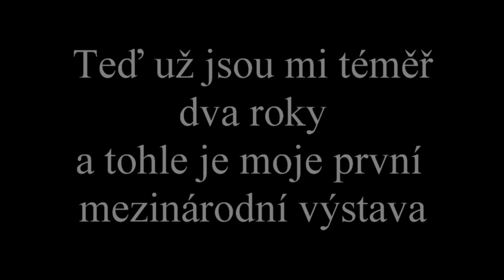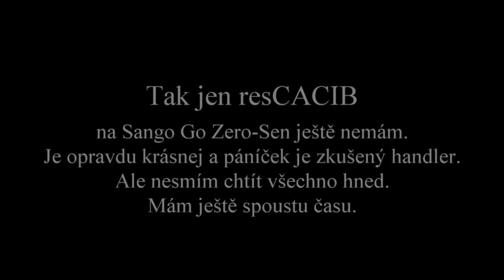Aruto Prag Expo Dog CACIB 02 12 2018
Aruto Go Asagiri
Akita inu, dvouletý pes
Prague Expo CACIB 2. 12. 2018
Chovatel: Jitka Balejová
Chovatelská stanice: Asagiri
Majitel: Eva Říhová
Handler: Eva Říhová